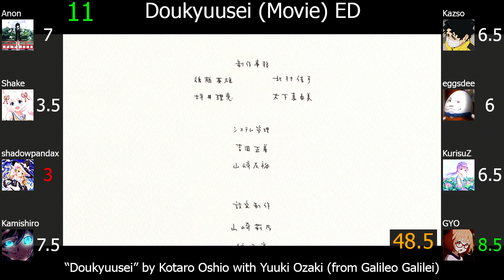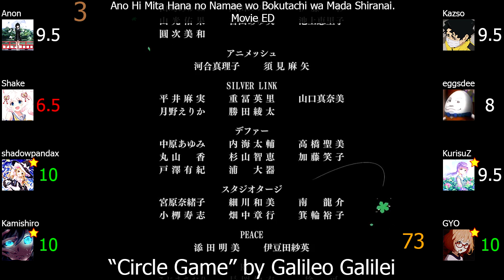Top Galileo Galilei/Yuuki Ozaki/BBHF Anime Songs (Party Rank)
Presenting the eighth artist party rank of this channel, this time featuring an artist that sang one of my top five anime ending songs of all time (and is one of the two artists for one of my top three Japanese songs of all time).

Note(s):
1) Yuuki Ozaki was the main vocalist of the band Galileo Galilei, which eventually disbanded in 2016.
2) Bird Bear Hare and Fish is a band formed in 2018 by former members of Galileo Galilei along with a support guitarist (with Yuuki Ozaki still as main vocalist). The band name was shortened to BBHF in 2019 (the reason for the title of this video).

Mistakes:
1) The label "Hamatora the Animation OP" should be "Hamatora The Animation OP".

Scorers:
1) Anonimus Opinion (Anon)
2) Shake
3) shadowpandax
4) Kamishiro
5) Kazso
Average: 8.59, Greens: 4, Reds: 0
6) eggsdee
Average: 8.00, Greens: 3, Reds: 2
7) KurisuZ
Average: 8.36, Greens: 1, Reds: 1

Ano Hi Mita Hana no Namae wo Bokutachi wa Mada Shiranai. OP: "Aoi Shiori" by Galileo Galilei
Ano Hi Mita Hana no Namae wo Bokutachi wa Mada Shiranai. Movie ED: "Circle Game" by Galileo Galilei
Boruto: Naruto Next Generations ED6: "Laika" by Bird Bear Hare and Fish
Doukyuusei (Movie) ED: "Doukyuusei" by Kotaro Oshio with Yuuki Ozaki (from Galileo Galilei)
Haikyuu!! Second Season ED1: "Climber" by Galileo Galilei
Hamatora The Animation OP: "FLAT" by livetune adding Yuuki Ozaki (from Galileo Galilei)
Magic Kaito 1412 ED2: "Koi no Jumyou" by Galileo Galilei
Mobile Suit Gundam AGE OP1: "Asu e" by Galileo Galilei
Ookiku Furikabutte: Natsu no Taikai-hen OP: "Natsuzora" by Galileo Galilei
Taifuu no Noruda ED: "Arashi no Ato de" by Galileo Galilei
Zankyou no Terror OP: "Trigger" by Yuuki Ozaki (from Galileo Galilei)

Link to the artists party ranks sheet that shows what artists Kamishiro (channel link is mentioned above) and I are planning on doing party ranks of: